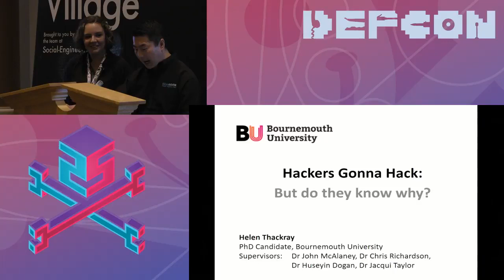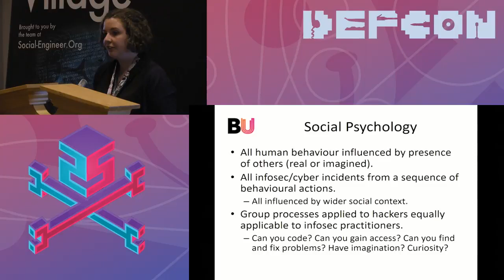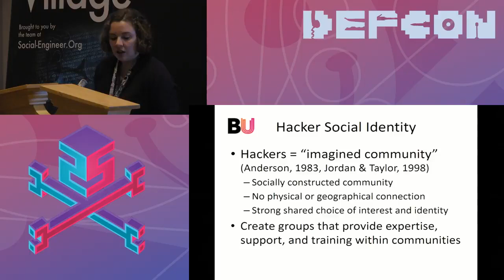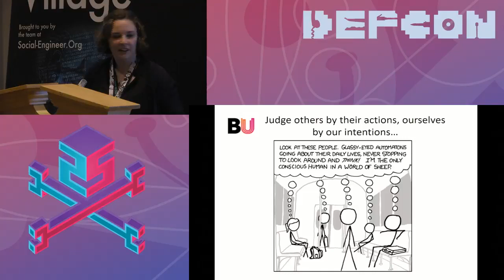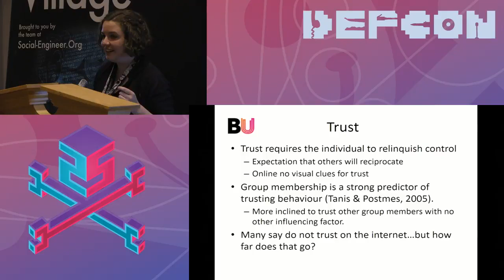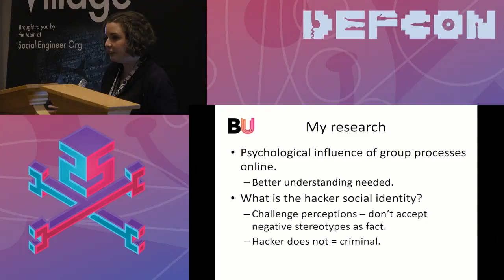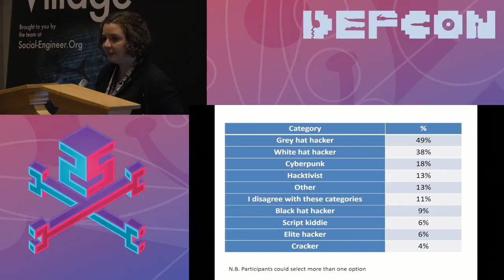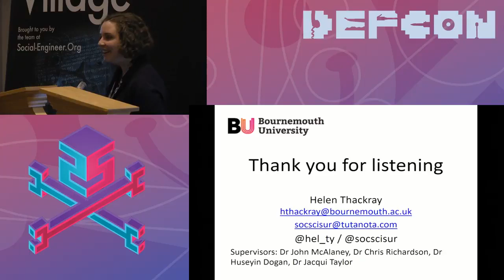DEF CON 25 SE Village - Helen Thackray - Hackers Gonna Hack , But Do They Know Why?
Hackers gonna hack – But do they know why? Previous academic studies have investigated the psychological aspects of information security, but the focus has been on social engineering or attempts to define hacker characteristics/motivations. This neglects the wider social psychological processes that influence everyone who takes part in online communities. These processes are important; they determine how we understand, perceive and interact with the members of our own group and the groups around us. What is especially notable from social psychological research are the many mistakes people make in trying to interpret those around us, mistakes which can lead to underestimating risk or creating unnecessary tensions.

This talk will explore how social psychological research should be used to improve understanding of all the groups who may be involved in an information security incident. Regardless of how much of an anarchist or rebel we might be, it will be discussed how individuals are strongly influenced by the norms and identity of their group – and whether this is a good thing or not.